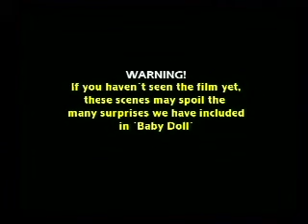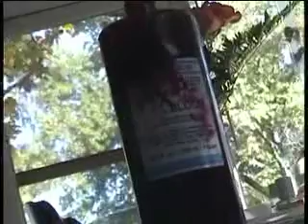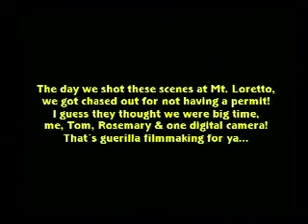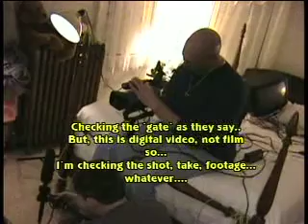the making of "BABY DOLL"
"Baby Doll" was a film I did years ago, that was part of my series, 'The Mind's Eye'. Enjoy the making of as we go into what it took to get this film made...

*WARNING:
There may be foul language and blood. And don't mind the quality, it is not too good!